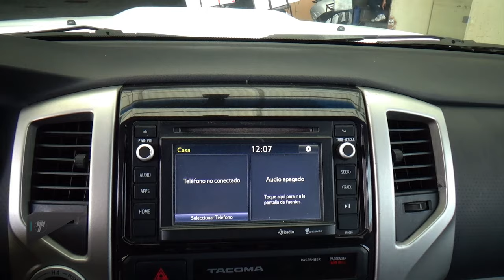Toyota / Tacoma / 2015 - 29479